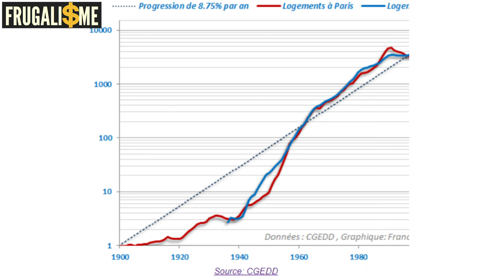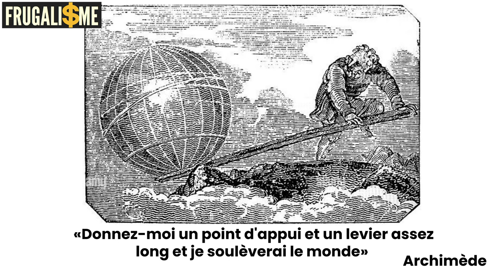🏠 INVESTIR dans un appartement avec ZÉRO apport et ZÉRO impôt !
🎁 Une formation offerte pour investir sans apport et sans payer d'impôts !

DESCRIPTION :  investir sans apport et sans payer d'impôts !

0:00 • générique et introduction
0:34 • Les riches ont tous des investissements immobiliers
1:30 • Je recommande d'acheter des bien rentables sans être un marchand de sommeil
2:15 • L'immobilier ça n'est pas passif
3:20 • Il est encore possible d'investir grâce à l'emprunt bancaire et l'effet de levier
5:02 • Nous n'aurons pas de retraite
5:50 • Beaucoup ont peur de commencer à investir car ils ont peur de ne pas trouver la bonne affaire, de ne pas réussir à la financer, de payer trop d'impôts et de ne pas trouver de locataire.
6:45 • Je vous offre une formation pour apprendre à investir sans apport et sans payer d'impôts !